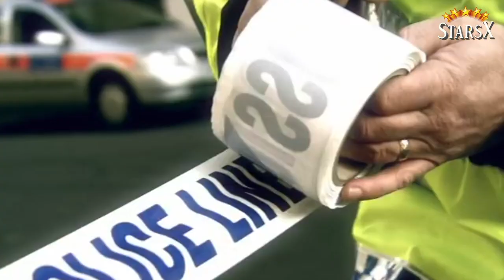The Bill 1984 ★ Cast Then and Now 2024 | You Won't BELIEVE How They've Changed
The Bill is a British police procedural television series, Created by Geoff
McQueen starring Graham Cole about Uniform officers and detectives
from Sun Hill police station enforce law and order on a day-to-day basis.
The police officer's job is much more than just catching criminals; in
order to survive each day they must deal with frustrating members. From
petty thieves to violent drug dealers, life is never easy for the members
of the Metropolitan Police Force, The bill got amazing reviews from its
viewers and it really contributed to the career of its cast.